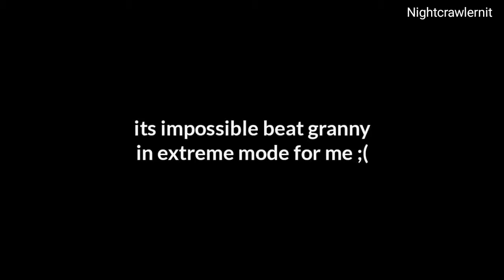Granny Game play Funny Moment In Hindi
HELLO FRIENDS